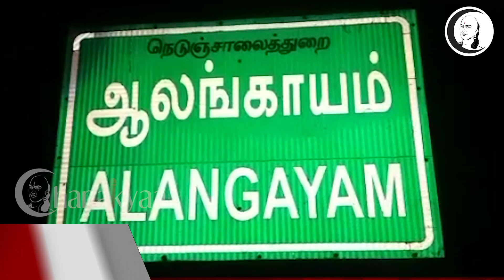குறுஞ்செய்தி | 04/09/2020 | வெள்ளி மாலை | Friday Evening News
சாணக்யா!